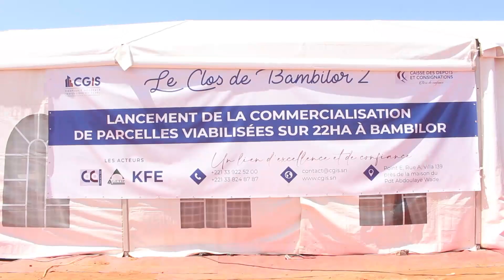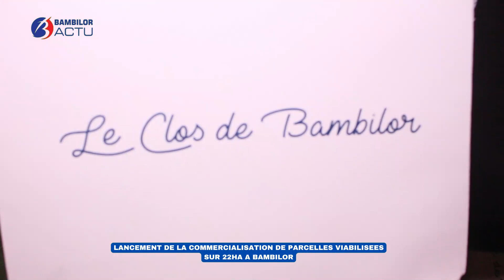Cérémonie de Lancement de la Commercialisation de Parcelles Viabilisé Sur 22Ha à Bambilor